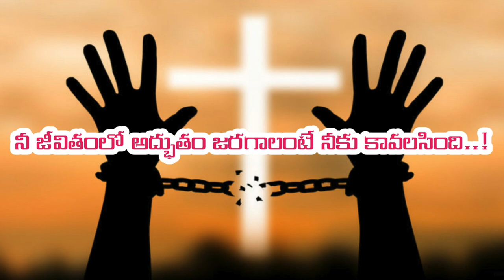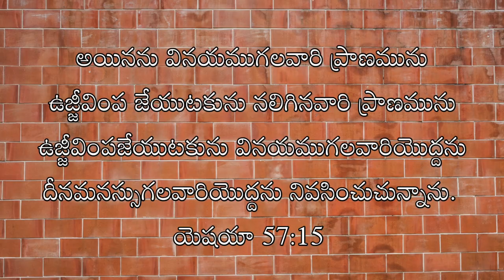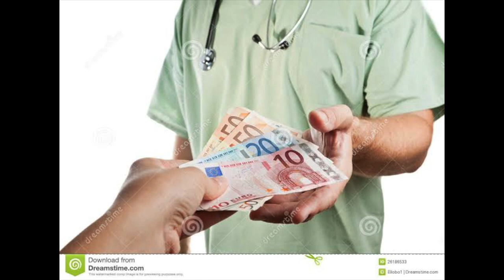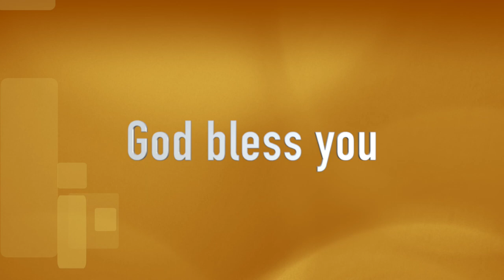అద్భుతం జరగాలంటే నీకు కావలసింది ! క్లుప్త సందేశం తప్పక వినండి l Nitya nibandhana l Pastor Prabhakar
అద్భుతం జరగాలంటే నీకు కావలసింది..! l క్లుప్త సందేశం l తప్పక వినండి l Nitya nibandhana l Pastor Prabhakar

ప్రియమైనవారలారా, అందరికి వందనాలు.
*Nitya nibandhana* అను మన యూట్యూబ్ మరియు ఫేసుబుక్ పేజీ లను లైక్ చేసి షేర్ చేయండి.🙏